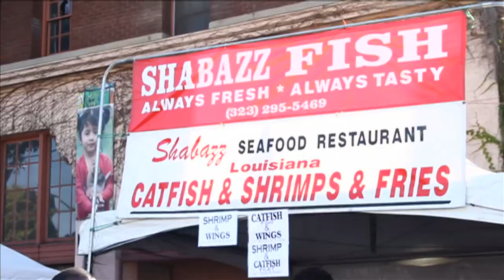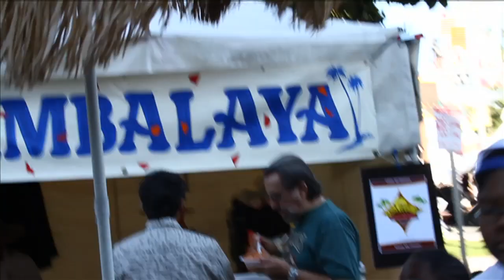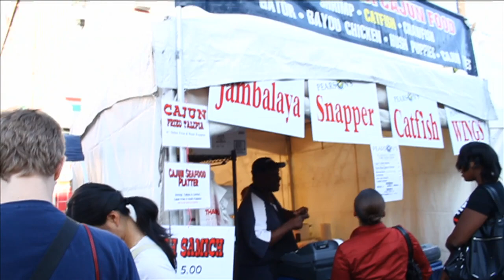5 Afternoon at 2010 Central Ave Jazz Fest feat. Roy Gaines and his Orchestra PT 1- LIAD HD.mov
PART 1 OF 2. (Original video rejected bc one minute over 15 mins =[)

Ryan, Hugh, and Li go to the 2010 Central Ave Jazz Festival in South LA. Musicians play, food fries, and good times are rolling. The invicible Roy Gaines plays with his jazz orchestra, and the community of South LA dances with him.

THIS IS MY BEST VIDEO FO LIFE IN A DAY! PLEASE LET THIS BE IN THE FOOTAGE POOL!

FOR LIFE IN A DAY YOUTUBE FILM PROJECT.